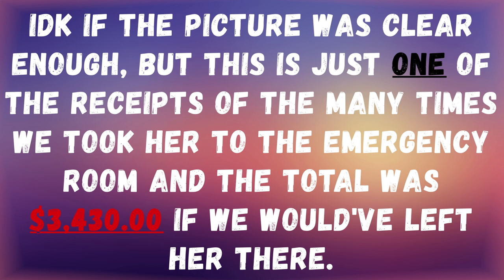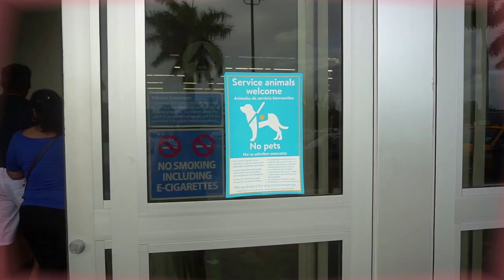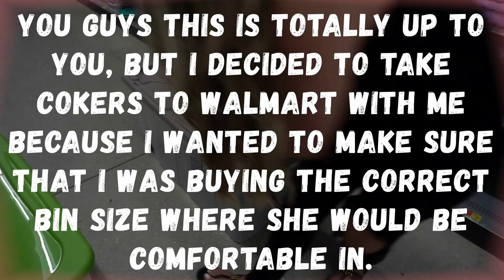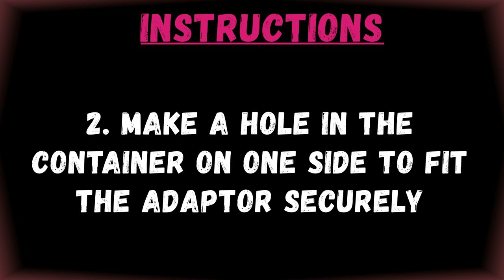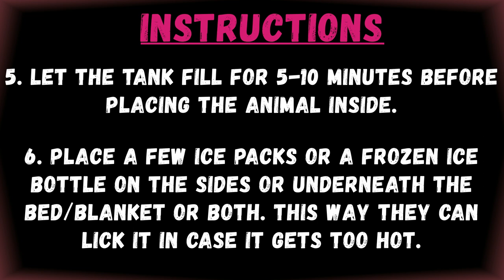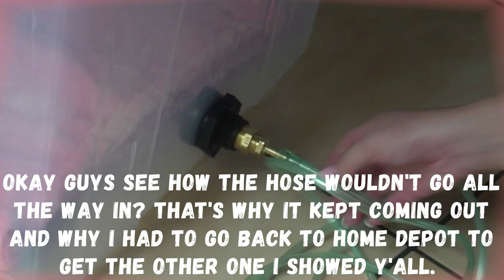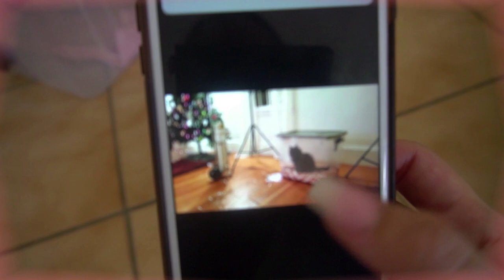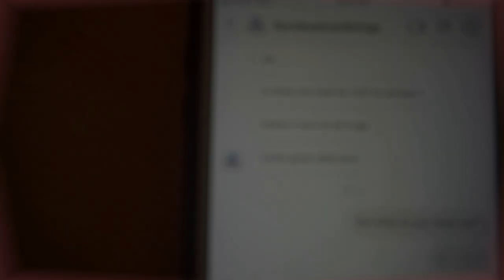HOW TO MAKE AN AFFORDABLE OXYGEN CHAMBER FOR YOUR PET 💕🐶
WHAT'S GOING ON MIII GENTEEE 🙂

It’s your girl Barbie305 and in this video I wanted to show you guys how I built this affordable oxygen chamber for my 13 year old Maltese who suffered from a severe mitral valve regurgitation due to endocardiosis, this is a condition in which your heart's mitral valve doesn't close tightly, allowing blood to flow backward in your heart. With time she also developed pulmonary arterial hypertension and most of the times I had to take her to the emergency room was because she could barely breath.

I decided to buy her an oxygen concentrator and to build her this chamber and I have to say it was probably one of the best decisions I could've made. It definitely helped her with her breathing and to feel better and honestly part of the reason I would say she lasted as much as she did with us was because she was able to get these treatments.

Now I know this is not a perfect option and there are way better options out there for people that have the money and for people that have the aptitude to build something better, but if you have a pet who suffers from congestive heart failure or any type of heart disease, lung disease, asthma, collapsing trachea in where your pet struggles with breathing and you're kind of on a tight budget and you're not sure what to do or if you don't have a lot of aptitude for building things then this is something you might want to consider which surprisingly works.

Supplies: 🛠🛒

Plastic Tupperware

Brass Adaptors

Drill Set